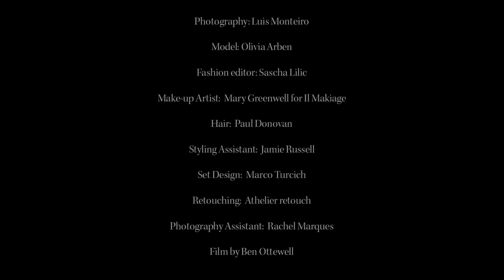Olivia Arben Numero Russia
Olivia Arben @oliviaarben2696  @numerorussia5522